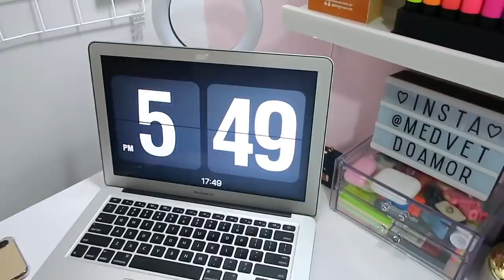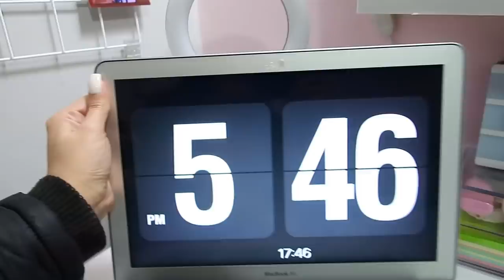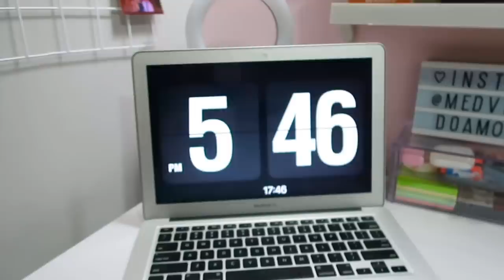DICAS para ORGANIZAR a sua MESA DE ESTUDOS (escrivaninha)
Vem conhecer o meu curso de estudos e aprenda a estudar em casa do zero

Como me encontrar:
📸  Instagram de estudos: @medvetdoamor
📸  Instagram pessoal: @jessicacorreamendes

Sou de São Leopoldo - RS

NÃO ESQUECE DO LIKEEEE! Beijo